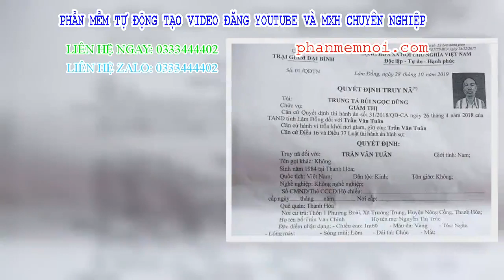✅ Truy nã phạm nhân giết người trốn khỏi nơi giam giữ